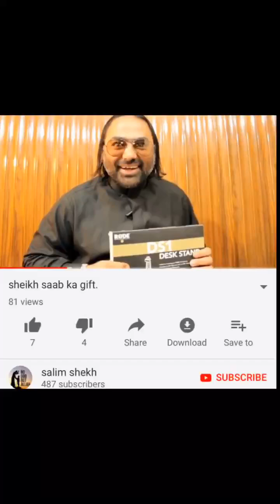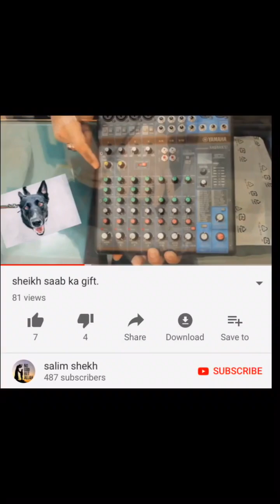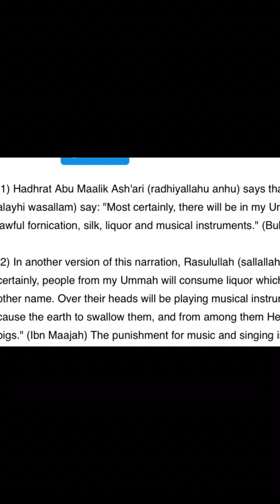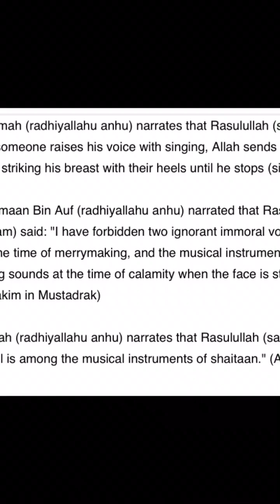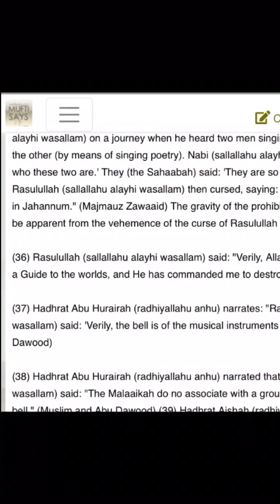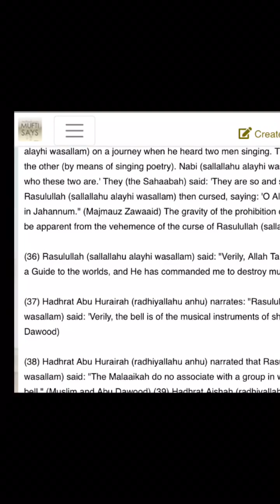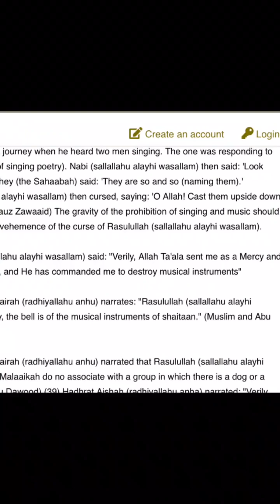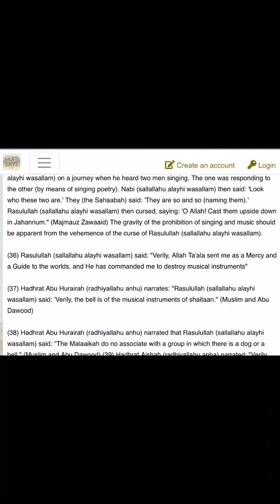Salim Shekh Ghustakh Mohammad PBUH one more time (Usman Shamoon)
Usman Shamoon ke Kenneth per Nabi ko Galian aur Toheen
Mirpur khass Azad Kashmir